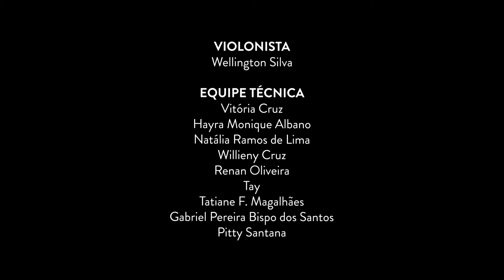Centenas de vozes cantam: TREM DAS ONZE, no São Paulo, vem cantar!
Este foi o segundo dia do fantástico “São Paulo, vem cantar”, que aconteceu no Teatro Itália Bandeirantes em 02 de fevereiro de 2024.

Esse evento faz parte da turnê “Vem Cantar!” que estamos realizando desde 2023 por diversas cidades do Brasil! Em cada cidade, unimos um coral belíssimo e único, formado por centenas de vozes, para ensaiar e gravar uma música.

Para participar, entre no site: maestrogabrielmachado.com.br e descubra quais são as próximas cidades que a turnê “Vem cantar” vai visitar!

Você estava nesse evento? Deixe nos comentários um convite para quem ainda não nos conhece, contando como foi fazer parte do “São Paulo, vem cantar!”

CRÉDITOS
“TREM DAS ONZE”
Adoniran Barbosa

ARRANJO
Mateus Brandão

INTERPRETAÇÃO
Coralistas do São Paulo, vem cantar!
02 de fevereiro de 2024

DIREÇÃO ARTÍSTICA E REGÊNCIA
Gabriel Machado

DIREÇÃO DE MARKETING
Thatianne Jesus

PRODUÇÃO
Isabela Karpen

MUSICISTA
Wellington Silva

EQUIPE TÉCNICA
Vitória Cruz
Hayra Monique Albano
Natália Ramos de Lima
Willieny Cruz
Renan Oliveira
Tay
Tatiane F. Magalhães
Gabriel Pereira Bispo dos Santos
Pitty Santana

FOTOGRAFIA E FILMAGEM
Frame Films

EDIÇÃO DE ÁUDIO E MIXAGEM
Roberto D. Evlagon

EDIÇÃO DO CLIPE
Cassiano Cavazotti